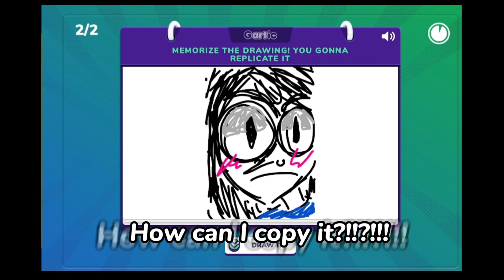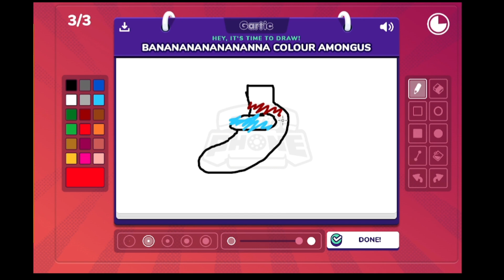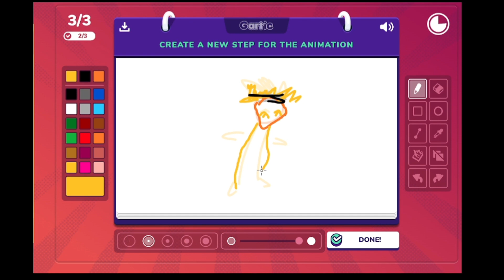calling random numbers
garticphone collab with @acimiira